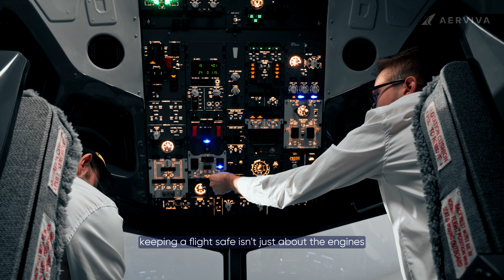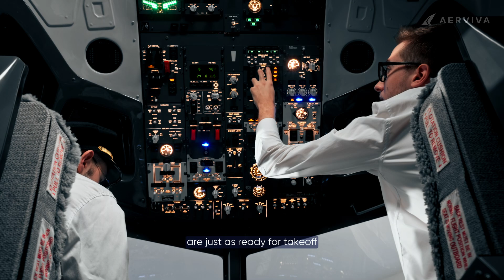Not Just Turbulence: What’s Really Risky Mid-Flight?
Today’s airplanes are flying computers—and that makes them vulnerable.
From cockpit systems to cargo tracking, modern aviation runs on secure networks. But what happens if a hacker gets in? This video explores the hidden world of aviation cybersecurity, the threats airlines face, and the digital guardians working behind the scenes to keep every flight safe.